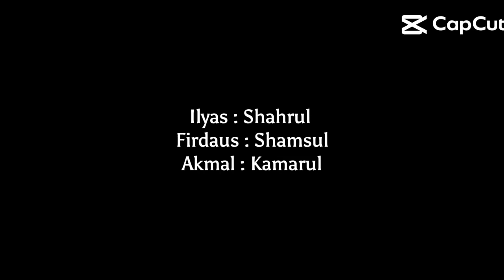DSTA 2024 SR (AI) : TRIO SELECT SK LINGGI NEGERI SEMBILAN